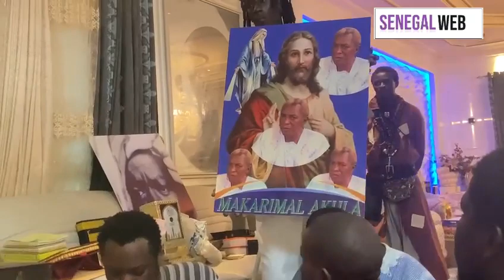Thieuy Serigne Abdou karim mbacké ak phoo Jesu bi